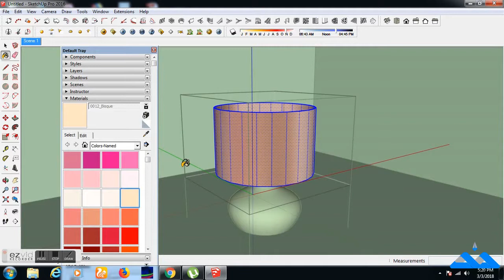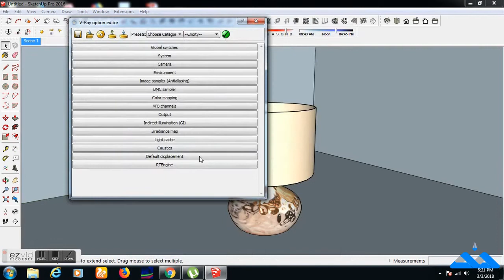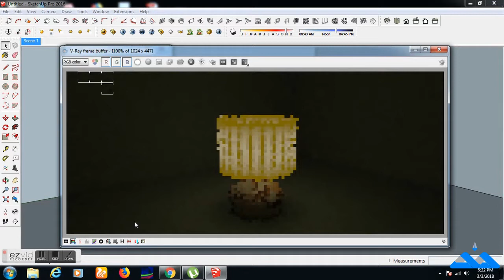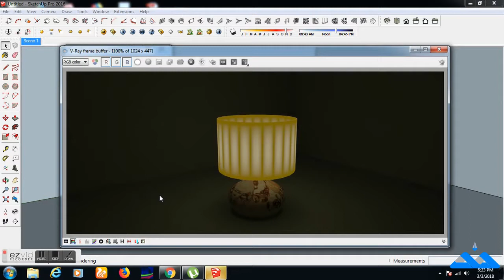Create Glowing Round Lamp in Google Sketchup Vray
create lamp glow in google sketchup and render in vray